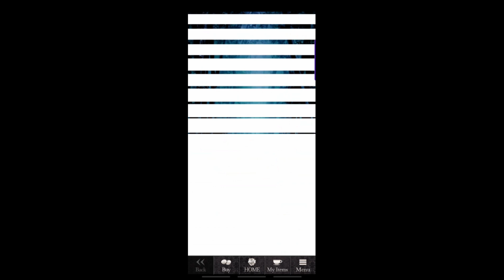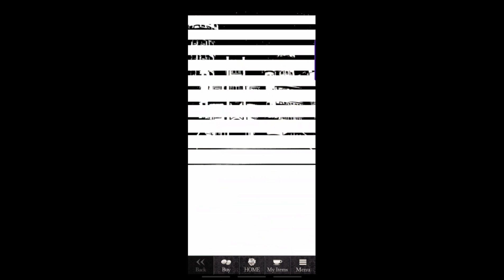Blood in Roses: Alfred - Prologue